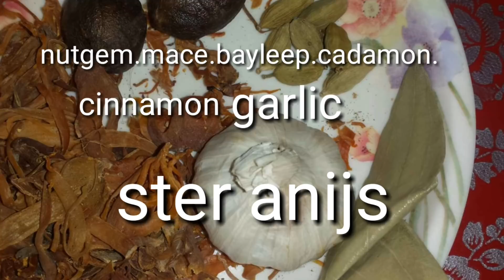red bait| লাল বাকর| red bakor| red bait recipe |red bait angling| red bait for hook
red bait| লাল বাকর| red bakor| red bait recipe |red bait angling| red bait for hook ingredients,1 cinnamon 50 gm,2cardamon 15 pics 3 shinigura rice 300 gm ,4 steranijs 50 gm,5 bay leeps 10 pics6 gee 200 gm 7 honey 300 gm 8 garlic 3 pics 9,bukshi dana 5010 gm yogurt 1 kg 11 joy fal 3 pics12 joytri 3 pics13 lal dana 100 m , Hello guys!How are you all...My name is Mohammad Alauddin Alai. My country is Bangladesh. My hobby is fishing. From my childhood I have catches many fishes. Then I have come here in UAE for my job. And I have started fishing here too. But at the first time I didn't catch any fish. And than I learn from YouTube. And suddenly I have got an idea to teach some people,So I have created this channel. If you learn something from my video I will be very glad. And I will always try my best. So,If you enjoy my videos than plz plz plzzz SUBSCRIBE my channel really appreciate that. And don't forget to like my videos and if you have any questions comment down below. And share my videos so that video can teach some more people..
Thank you.. mohammadalai __